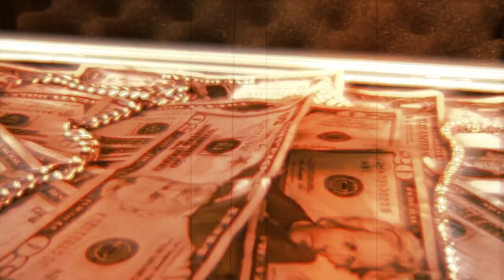T Bennet - Big Money Moves (Official Music Video) ft. Lil Clay, King Free, LavishLeon, & Rural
RURALTY PRODUCTIONS PRESENTS:
Big Money Moves

From "A Day in the Life" by T Bennet
Video Site: Bozeman, Montana
Original Audio and Video
Shot by Maverick Beach